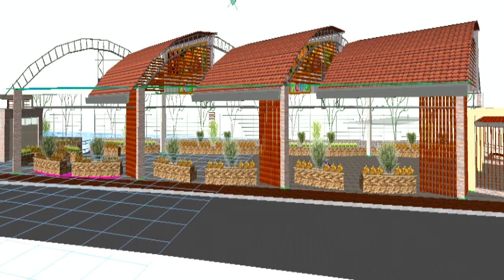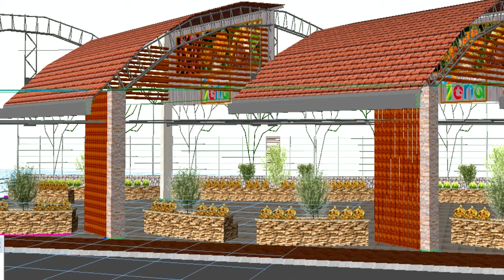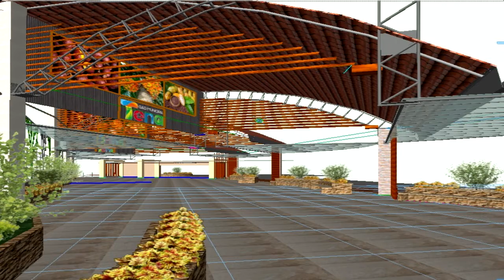MERCADO PRODUCTOS DE LA ZONA - ALLY TV NAPO